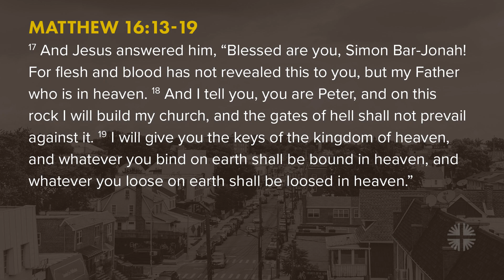Jesus Will Build His Church (Matthew 16:13-19) - February 18, 2024